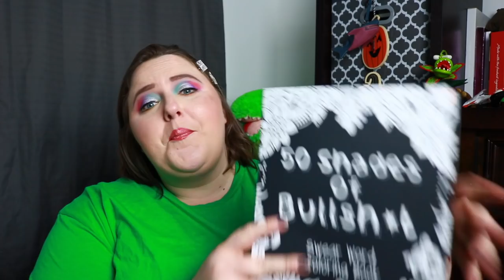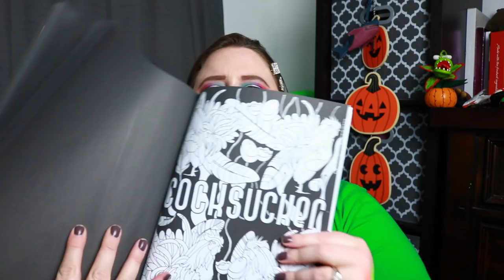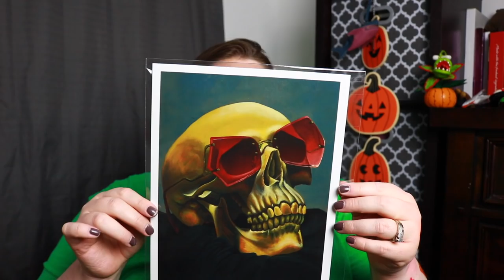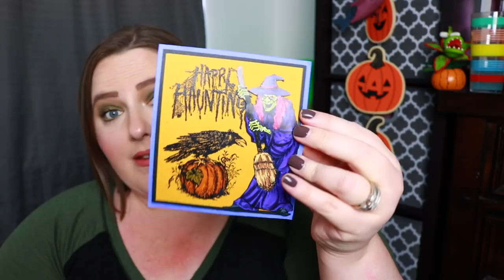MAIL TIME!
☠︎ PRODUCTS WORN ☠︎
♦︎ FENTY BEAUTY by Rihanna Pro Filt'r Hydrating Primer
♦︎ TATCHA Silk Canvas
♦︎ Yves Saint Laurent All Hours Longwear Natural Matte Foundation (BR 20)
♦︎ Benefit CosmeticsBoi-ing Cakeless Concealer (2)
♦︎ Inglot Mattifying System 3S Loose Powder (2.5 g)
♦︎ Charlotte TilburyAirbrush Flawless Finish Setting Powder
♦︎ NARS Soft Matte Concealer (Vanilla)
♦︎ Benefit CosmeticsPrecisely, My Brow Pencil Ultra-Fine Shape & Define (3)

♵ Check out The Miserable Three ♵
► Live Streaming on Thursday @ 8:00 PM EST  ◀︎